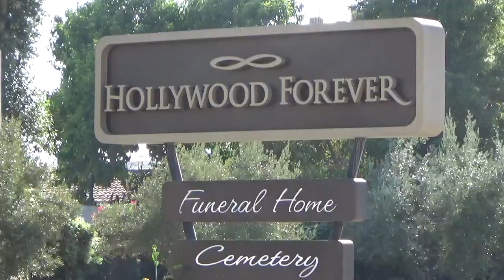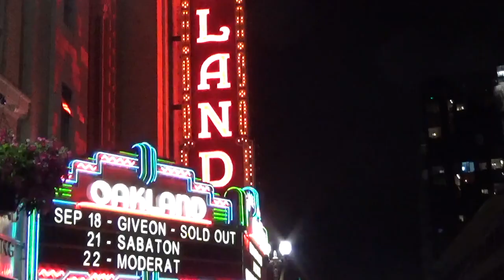RIMON tour journal week 1 | Supporting Giveon on the Give or Take tour in the US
RIMON supporting Giveon on his North American ''Give or Take'' tour

Video shot and edit by Zahra Reijs
Tour styling by Kate Housh
Instrumental by Mike Hector

Cities in this episode: Los Angeles, Oakland, Portland

Special thanks to the tour team:
Yannick de Keijzer, Samuel Kareem, Dalila Morais, Mick Langeberg and Zahra Reijs

Special thanks to ‘Camping World’ for the amazing RV bus